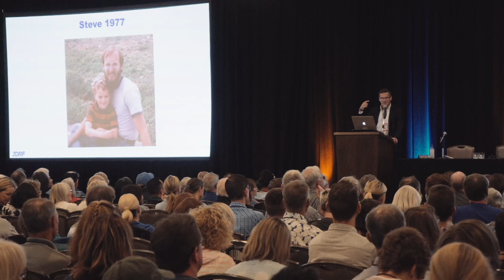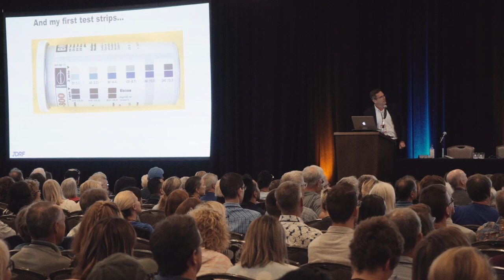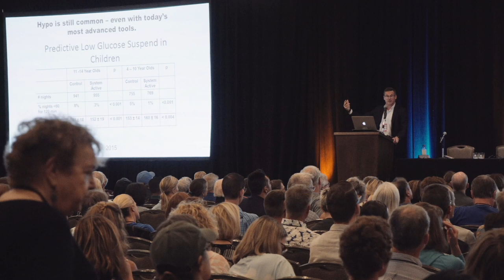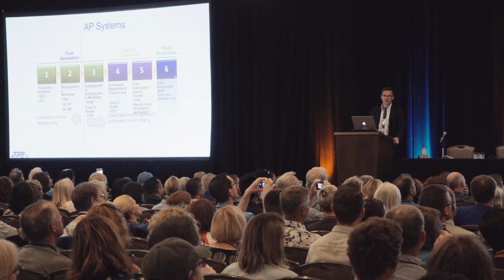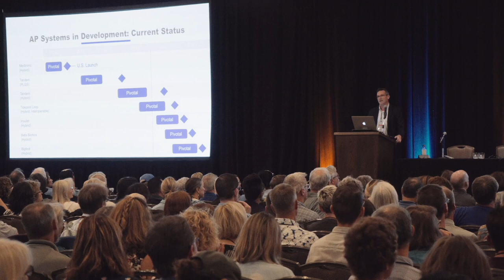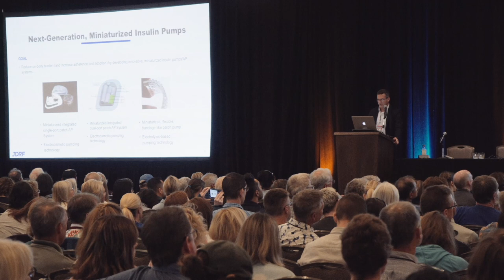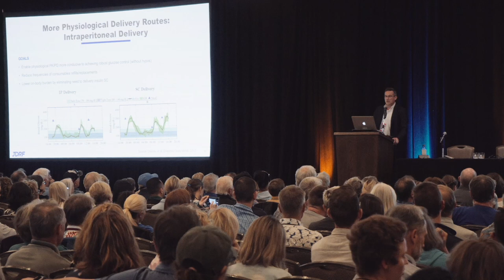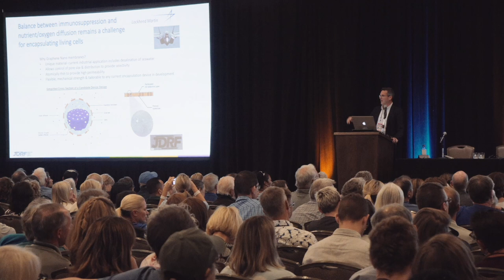Advances In the Artificial Pancreas: Life Changing Breakthroughs (Aaron Kowalski, PhD)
Advances In the Artificial Pancreas: Life Changing Breakthroughs
(Aaron Kowalski, PhD) - TCOYD ONE 2019